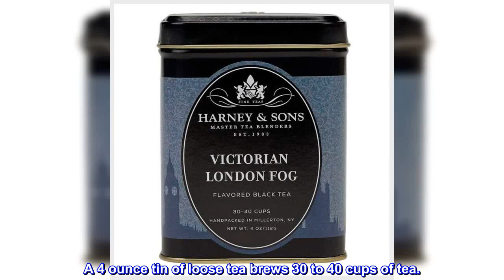Great product - Harney & Sons Victorian London Fog, 4oz Loose Leaf Tea w/ Bergamot, Lavender, and V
Great product -  Harney & Sons Victorian London Fog, 4oz Loose Leaf Tea w/ Bergamot, Lavender, and Vanilla

The beverage called London Fog originated during the Victorian era. Traditionally, it is an Earl Grey served with steamed milk.
A flavorful back tea blend, the sweet notes of vanilla come through with undertones of bergamot and lavender.
Contains caffeine. 40-60 mg per cup.
A 4 ounce tin of loose tea brews 30 to 40 cups of tea.
HARNEY & SONS IS A PROUD MEMBER OF 1% FOR THE PLANET. Joining 1% for The Planet meant we could directly donate one percent of our total sales to the environmental organizations of our choice.
Victorian London Fog was the winning blend in our customer creation contest! Thousands of blends were submitted and we let you all choose between the top 5 flavors!
London Fog originated during the Victorian era. Traditionally, it is an Earl Grey served with steamed milk. Ingredients: Black tea, oolong tea, bergamot oil, lavender, vanilla flavor. Contains natural flavors.

Black tea and milk without the milk, well done!
The Brits are known for adding milk to their black tea. We Americans tend to avoid that practice because the tea is healthier without the milk. The folks at Harney came up with this clever blend to give you that milk added flavor without adding the milk. It works. Tastes very much like Earl Grey with milk. Also a lot easier to use on the go, since teabags are easy to transport but a bottle of cold milk isn’t. Definitely recommended.